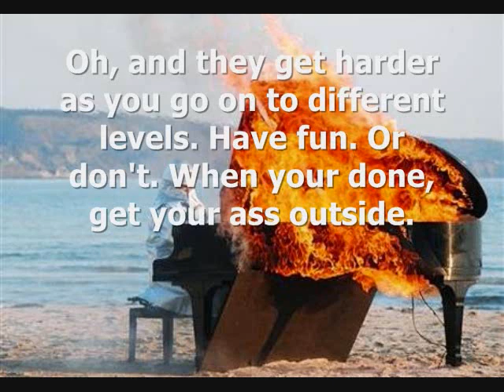Interactive Game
Alright, this is the beginning, you should start here. Here's the instructions:

1. Choose an instrument (piano or bass)
2. Whatever you choose, I will first play some melody.
3. After, you will be given a choice of  4 melodies, only 1 of which is exactly the same as the first.
4. It's up to you to choose the right one.
5. It starts easy and get harder as you move on to different levels.

P.S. Happy Leif Erikson Day. Yergah dinger hinga!